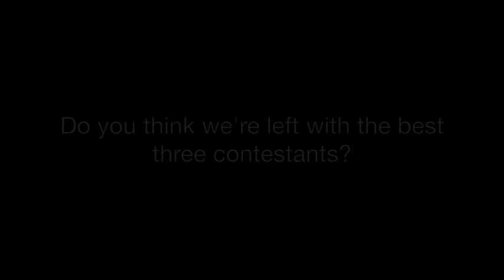Meet the Director - UK/Australia Arena Tour | Jesus Christ Superstar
Meet the Director of the UK/Ireland arena tour Laurence Connor as he gives us an insight into his thoughts on each of our three finalists.

A global phenomenon that has wowed audiences for over 40 years, Jesus Christ Superstar is a timeless work set against the backdrop of an extraordinary and universally-known series of events but seen, unusually, through the eyes of Judas Iscariot.
It was the first musical by Andrew Lloyd Webber and Tim Rice to be produced for the professional stage and first came to major theatres when it debuted on Broadway in October 1971 at the Mark Hellinger Theatre in New York.
Less than 12 months after the Broadway show opened, the rock spectacle went to London, exploding onto the West End at the Palace Theatre in August 1972 in a hugely successful production. By 1980, after 3,358 performances, Jesus Christ Superstar had become the longest running musical in West End history at the time and grossed $12.3 million.
In all, Jesus Christ Superstar has grossed over $205 million and has been professionally produced in 42 countries around the world!